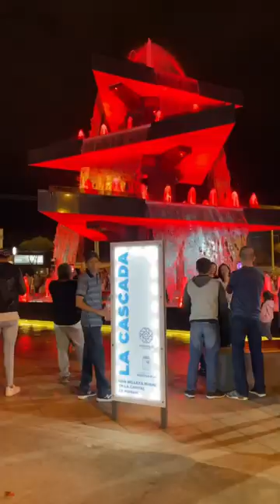Ecuador Manabi’s LARGEST Artificial Water Fountain!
This is the LARGEST artificial water fountain in Manabi. It is located in Portoviejo, Ecuador.

Help me make more awesome videos!

♪ Marshmellow (Prod. by Lukrembo)